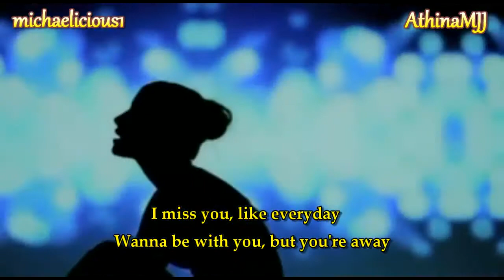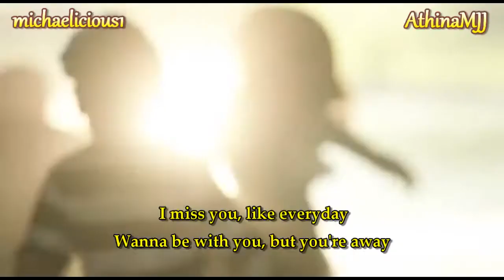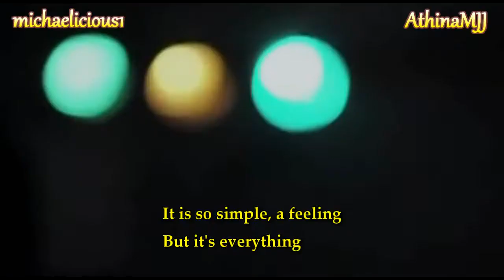Come back Michael....i miss you!!!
I thought that things like this get better with time...
but I still need you, why is that?
You're the only image in my mind,
so I still see you... around!